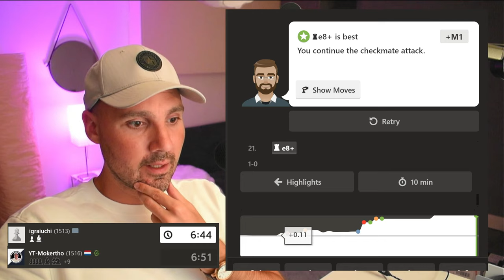Playing Chess Every Day Until I Reach 2000 ELO - Day 118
Follow my daily journey as I play chess every day until I reach 2000. Watch my progress, learn from my mistakes, and see how I improve with each game. Join me for daily updates and let's reach 2000 together!